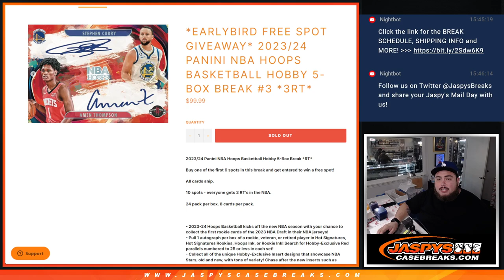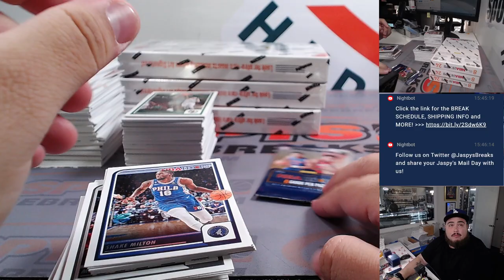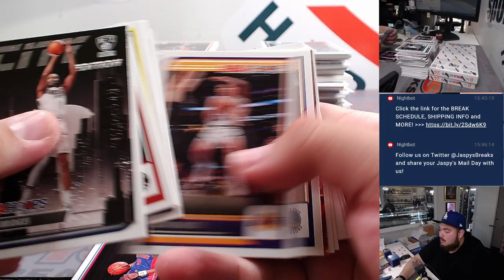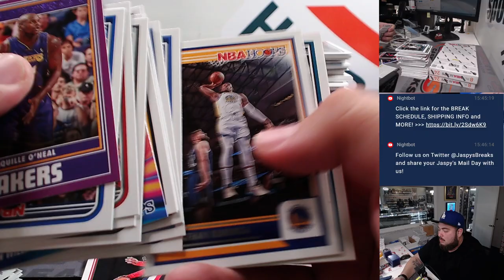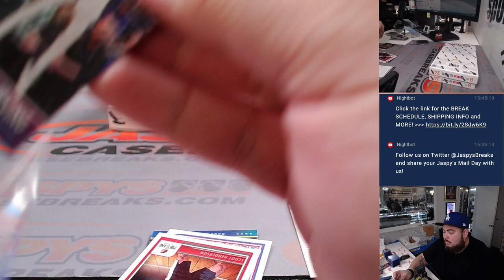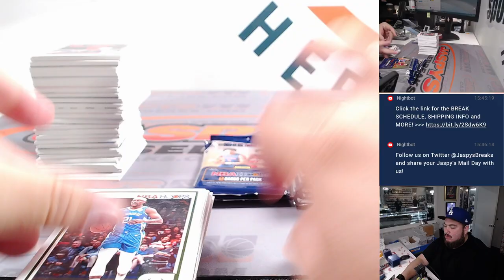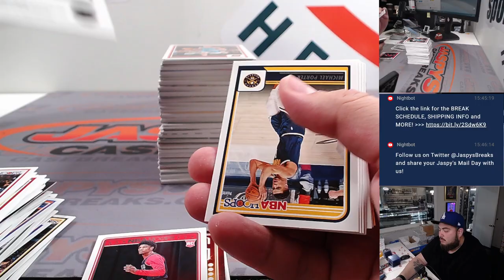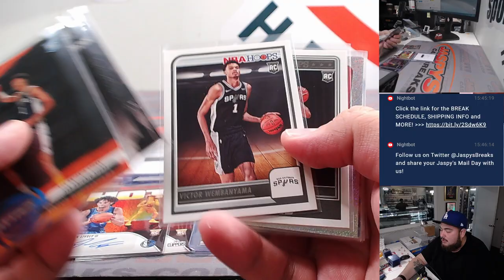Sat. 11/25/23 - 2023/24 PANINI NBA HOOPS BASKETBALL HOBBY 5-BOX BREAK #3 *3RT*